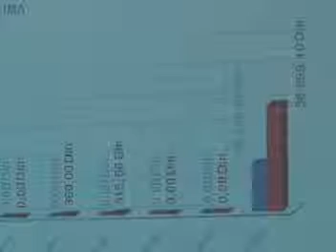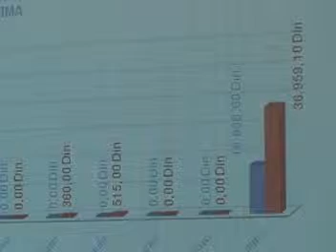Sastanak Sistema 48 održan 30.01.2009.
Na sastanku analize Sistema 48 utvrđeni novi zadaci opštinskog javnog sektora.